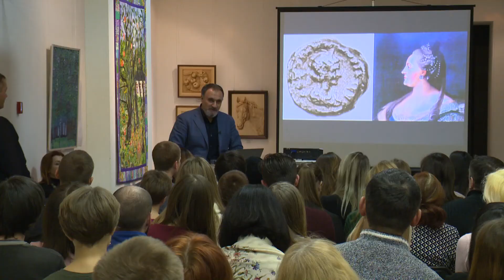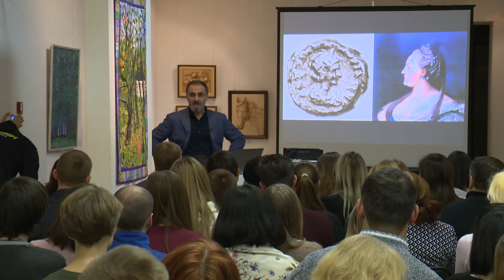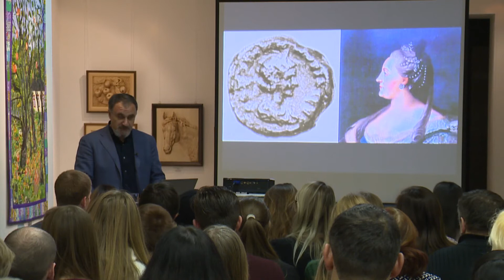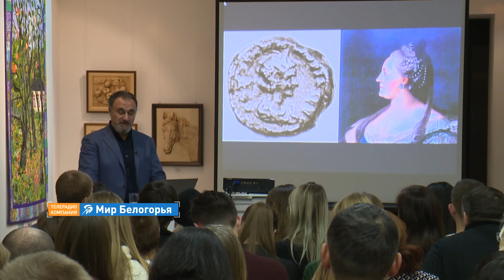Почему Санкт-Петербург назвали Северной Пальмирой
Многие думают, что Петербург называют Северной Пальмирой из-за архитектурного сходства с этим городом. Но это не совсем так. Впервые его так нарекли из-за императрицы Екатерины II. Почему это произошло, рассказывает преподаватель кафедры архитектуры Санкт-Петербургского государственного академического института им. И.Е. Репина Максим Атацян.